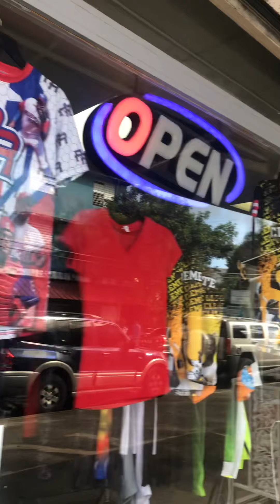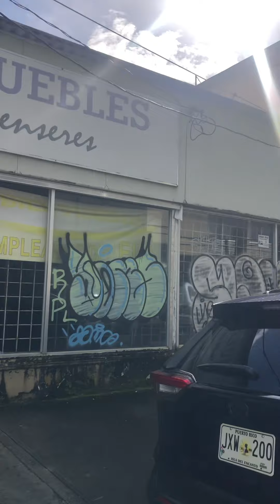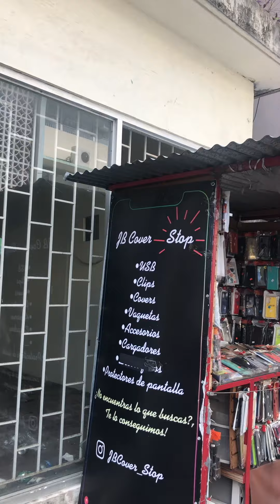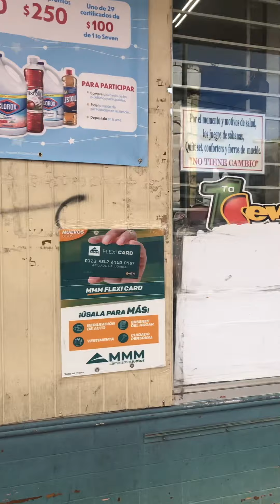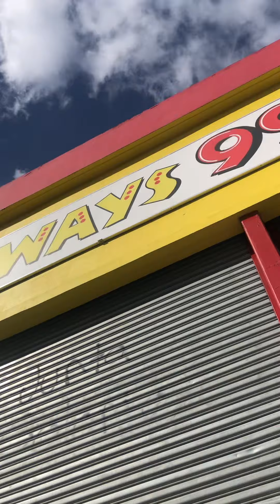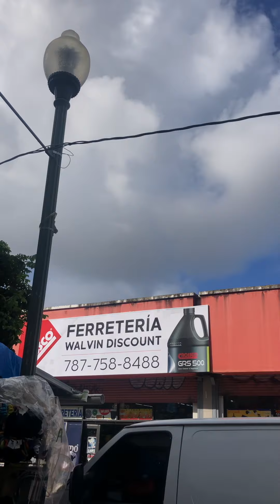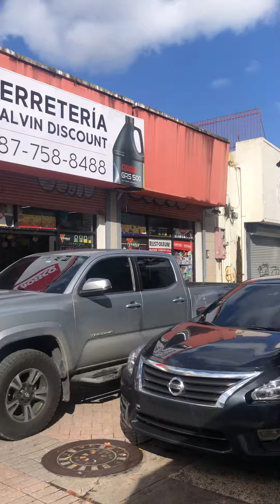What a Saturn Dae Afternoon looks like in Río Piedra, Puerto Rico